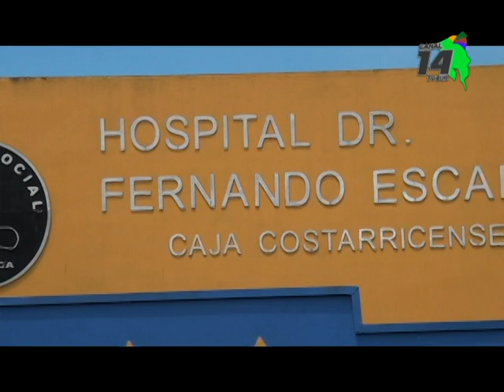Funcionarios de la C C S S se sumarían mañana a las manifestaciones en Pérez Zeledón